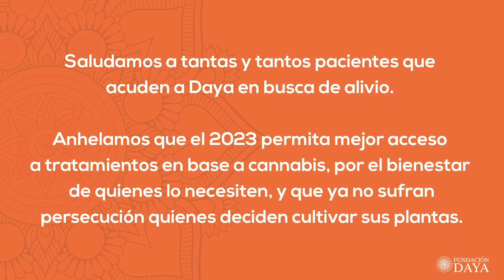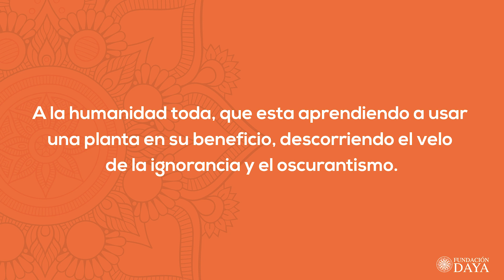Feliz Navidad a todxs!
Nuestro mensaje para esta Navidad, este difícil año que termina y los deseos hacia todas y todos para el 2023 que comienza!